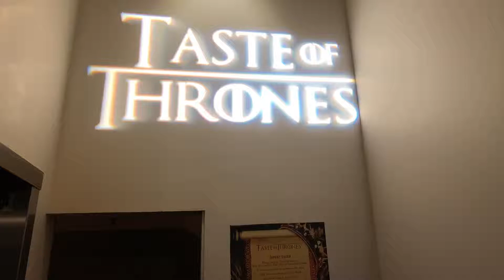My Awesome Taste of Thrones Experience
For my 29th birthday hubby took me to 25 Lusk in SF for the Taste of Thrones event!! I had a blast, couldn’t have spent it better anywhere else in the Seven Kingdoms!!!